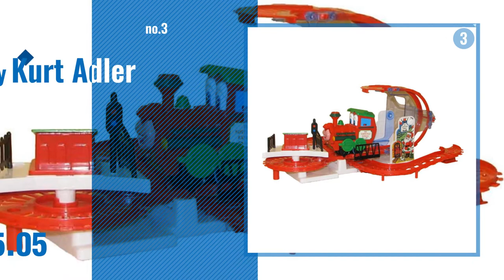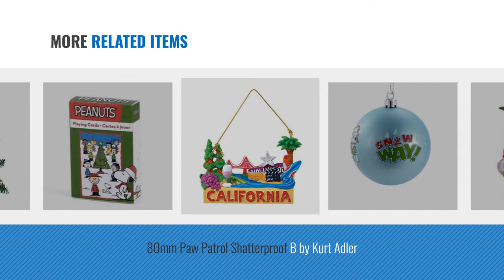Top 10 Kurt Adler Toys & Games [2018]: Kurt S. Adler YAMCC1124 Coca-Cola Polar Bear Ornament, 3.5",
- New! 2019 Black Friday / Cyber Monday Decorative Accents Ornaments Deals and Updates.

Black Friday / Cyber Monday Kurt S. Adler YAMCC1124 Coca-Cola Polar Bear Ornament, 3.5", Red by Kurt Adler

Black Friday / Cyber Monday Kurt Adler 19" Hollywood Wine Nutcracker by Hollywood Nutcrackers

Black Friday / Cyber Monday Kurt Adler Musical North Pole Express Train by Kurt Adler

Black Friday / Cyber Monday Kurt Adler UL 10-Light Despicable Me Stuart and Kevin Light Set by Kurt Adler

Black Friday / Cyber Monday Kurt Adler Santa in the Tree Spinner J9016 by Kurt Adler

Black Friday / Cyber Monday 28" 3D LGT Santa Yoda by Kurt Adler

Black Friday / Cyber Monday 80mm Paw Patrol Shatterproof B by Kurt Adler by Kurt Adler